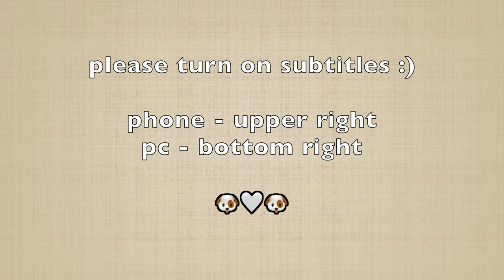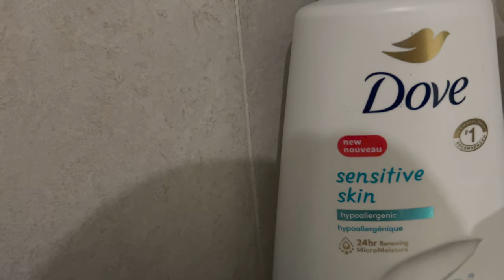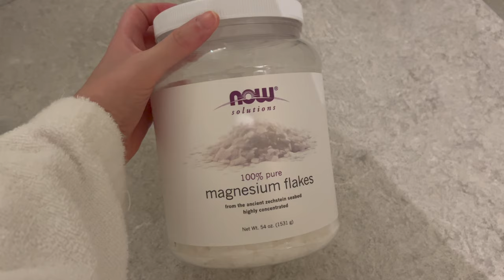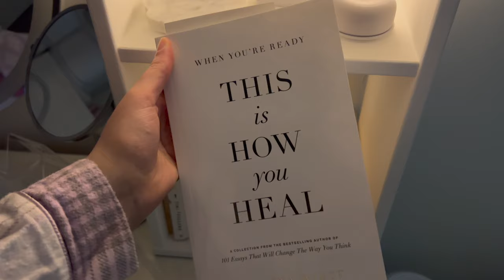self care night routine 🌙✨ | everything shower routine, haircare, skincare & more!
Turn on subtitles for video commentary :)

Hi, it's nice to meet you. My name is Naomi and I live with my two dogs Mookie and Kiko. My vlogs are about my normal daily routine including cooking, cleaning, skincare, makeup and more! I hope you enjoy watching my videos as much as I did creating them. 😊

Today I decided to post my night routine on a night where I wanted to spend the entire evening doing self-care. I don't do this routine every night because I wouldn't have the time lol but tonight I felt I deserved a bit of a treat! Join me and relax with me this evening 🥰🌙✨

Music